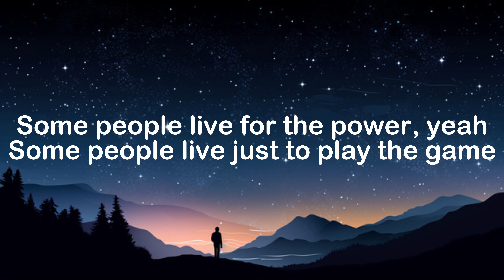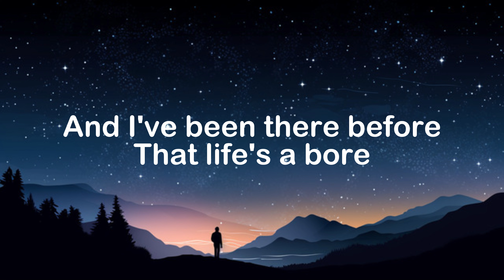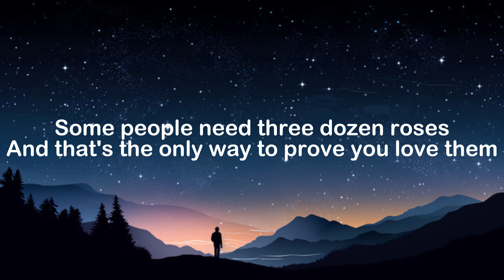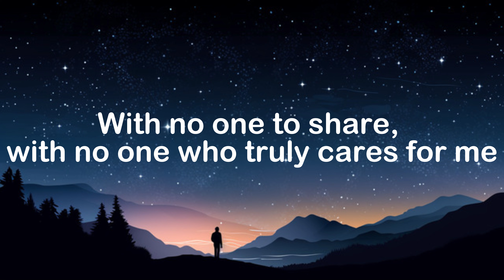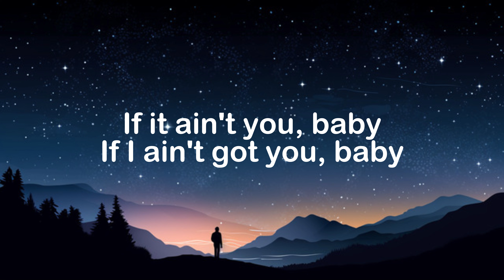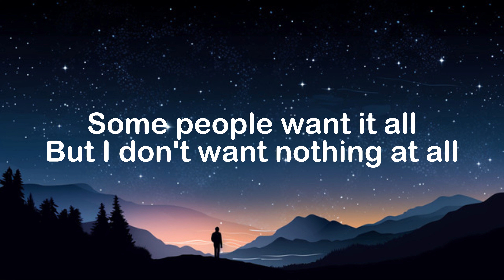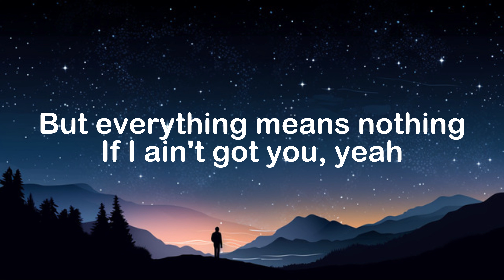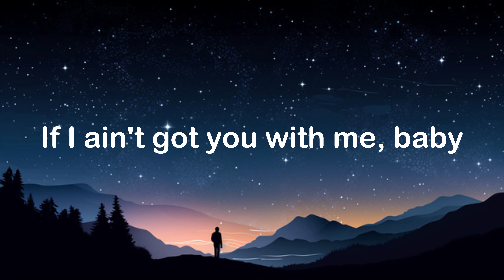Alicia Keys - If I Ain't Got You (lyrics)